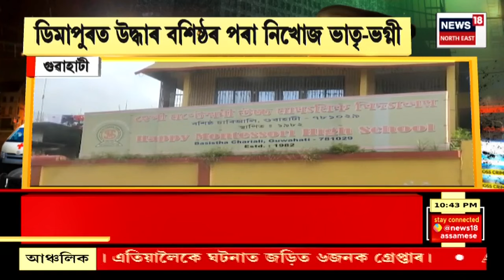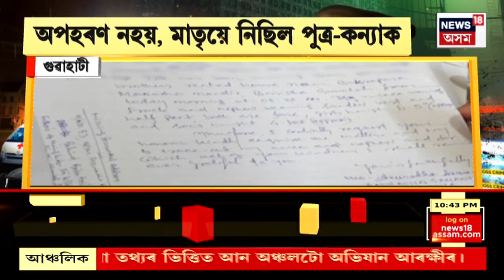Aparadhnama : অপৰাধনামা । হোজাইত হিজাব পৰিহিত মহিলাই চুৰি কৰিছে বাইক | Hojai Theft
0:00 Intro
08:52 দেনা পাওনাৰ হিচাপ নিমিলা বাবেই দেউতাকৰ সন্মূখতে ছুৰীৰে হানি ভায়েকক হত্যা কৰি পলাল ককায়েক